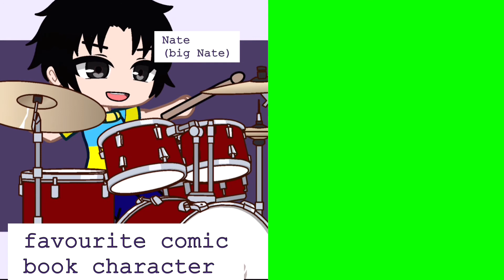✨💜Outfit Battle💜✨ IM BACK!!